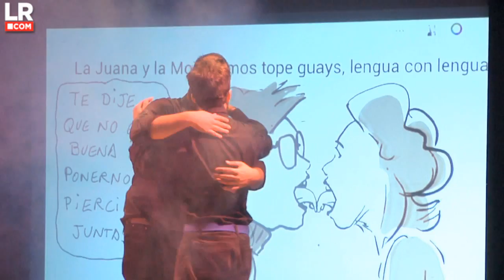SPOT IPSO FACTO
Entrevista a Ipso Facto Impro para La Rioja.com. Entrevistados: Carlos Rodríguez, César Rodríguez-Moroy y Blanca Iriarte. Imagenes de video de los Premios Web 2014 con Ignacio Lopez y espectáculo In Albis en Teatro Bretón de Haro con Rubén .Hernández